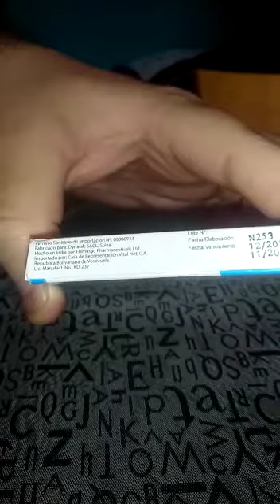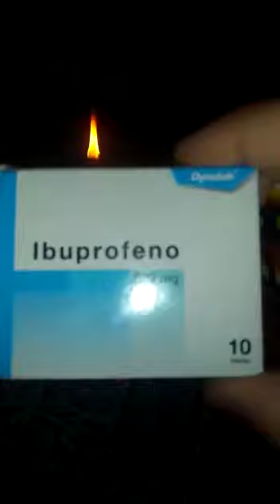Falso medicamento - súbito y explosivo